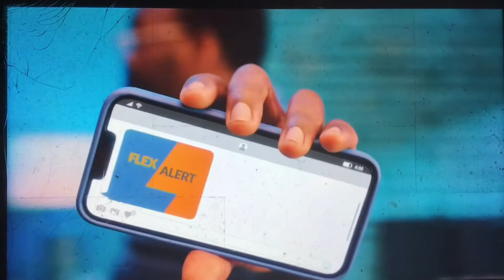KGO ABC 7 News at 11pm teaser and open August 8, 2022